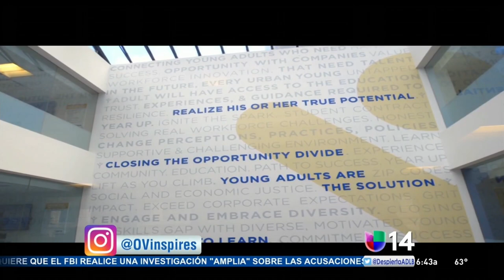Best Latino Youth Motivational Speaker - Ovi Vasquez (Spanish Video)